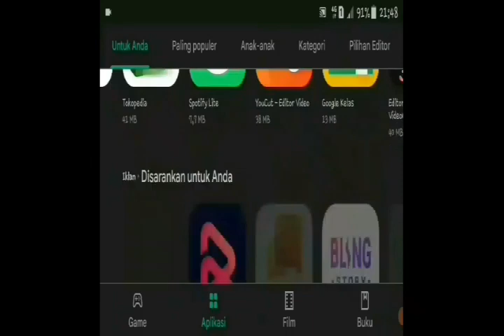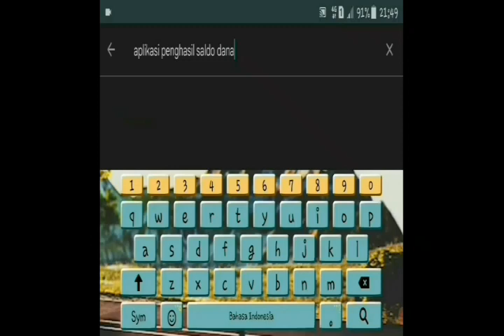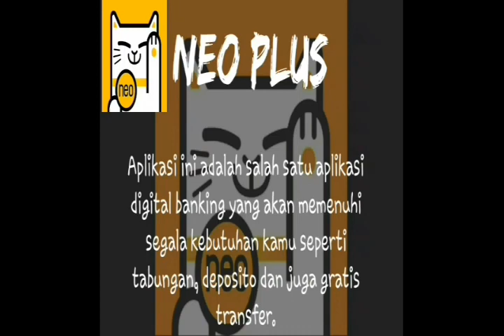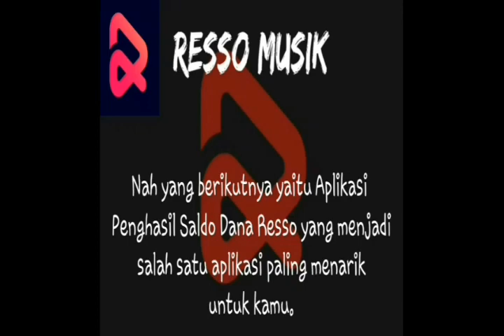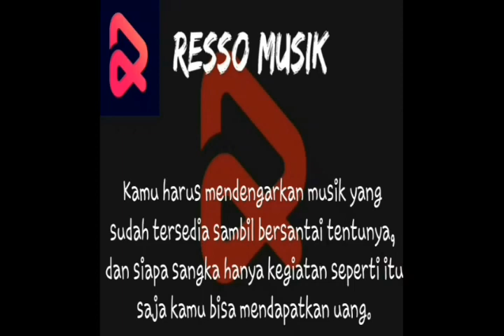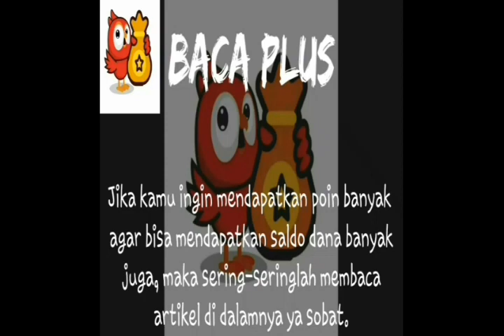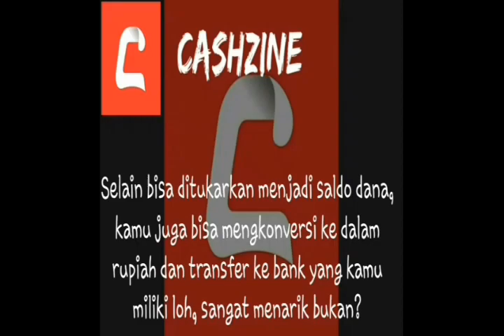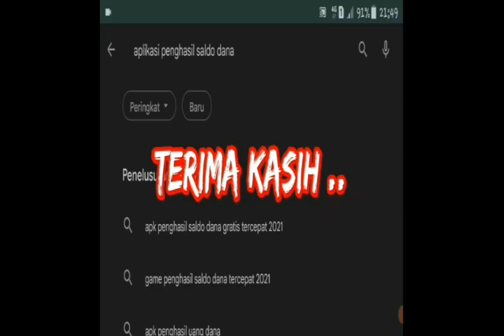10 Aplikasi Penghasil Uang tercepaat 2022 nyata membayar saldo dana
10 Aplikasi Penghasil Uang tercepaat 2022  nyata membayar saldo dana

Modal rebahan dapat cuan,
Divideo kali ini gue rekomendasiin aplikasi penghasil saldo dana dan nyata membayar bukan aplikasi abal-abal ya gaes..
Lumayan duitnya buat tambahan uang jajan kamu..😁😁